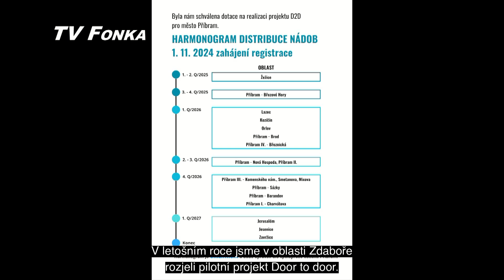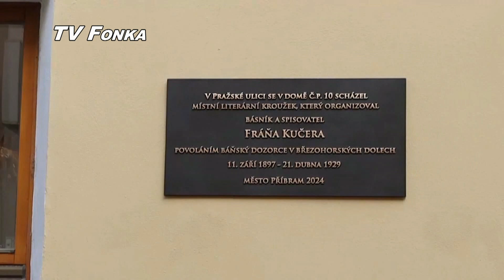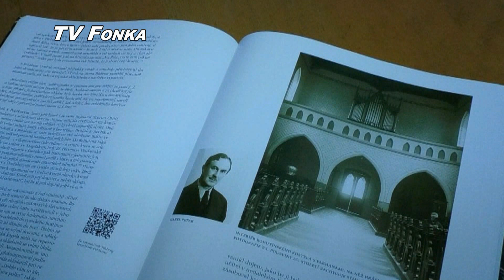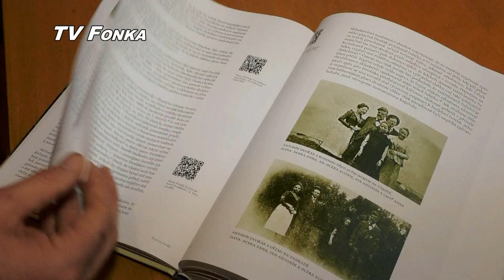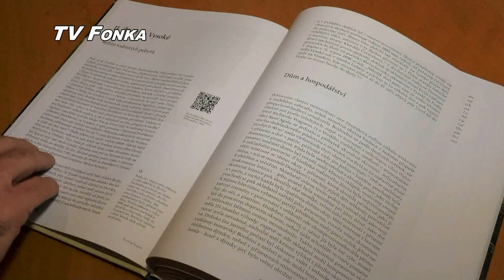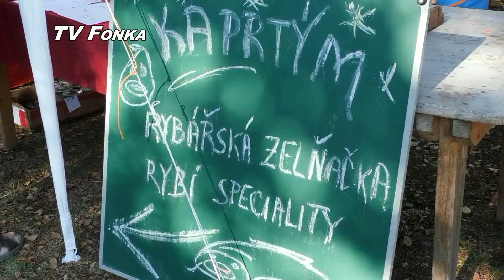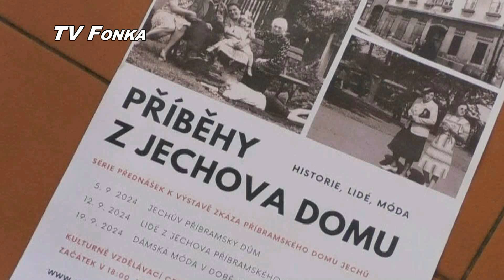TV FONKA 22102024